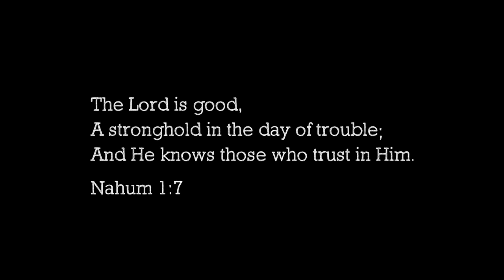Fireside Friday: When God Spoke Twice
Remember the good old days when we actually used to engage with people? Let’s hope it happens again soon! But this story came from a door-to-door visit in North Dakota. The elderly couple welcomed us into their home, and when I asked if he believed in God, the old fellow told me this remarkable story. Yes, God gives evidence of His reality, even to atheists, because He wants everyone "to be saved and to come to the knowledge of the truth.”